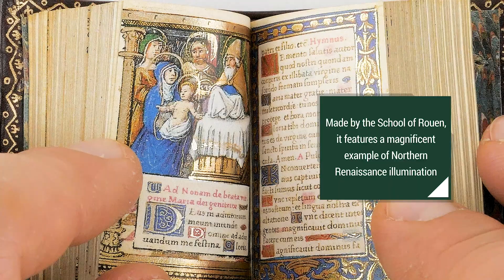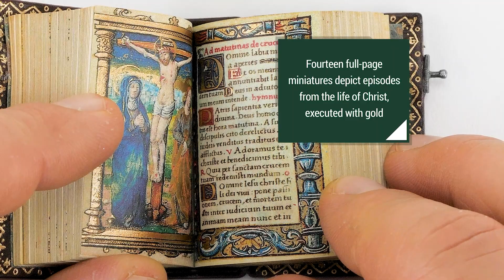Livre d'Heures de Marie Stuart - Facsimile Editions and Medieval Illuminated Manuscripts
For more info on the Livre d'Heures de Marie Stuart,

Named after the Queen of Scots Mary Stuart, this manuscript is a jewel of Northern Renaissance illumination and one of the smallest Books of Hours in the world.